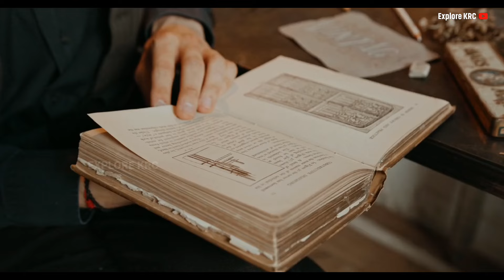Multan city | Oldest city of Pakistan | city of shrines | ये है मुल्तान शहर 🌿🇵🇰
multan
multan city
multan pakistan
multan 4k
multan drone
multan tour
places to Visit in multan
best city of Pakistan
pakistan top cities
karachi city
Islamabad city
peshawar city
multan
multan vlog
food tour multan
multan fort
 multan tour
multan mall
multan foods
mangoes of multan
history of multan
mannat noor multan
multan mannat noor
multan nadhoo khan